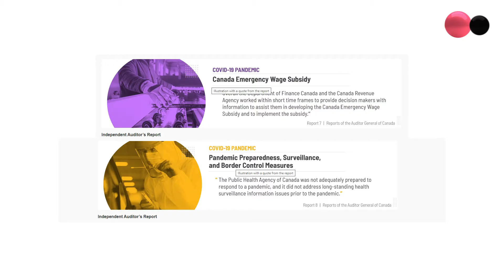CONNECT EVENING NEWS WITH PERVEZ SANDHU - 25th MARCH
ਬੀ.ਸੀ. 'ਚ ਕੋਵਿਡ-19 ਨਿਯਮਾਂ ਨੂੰ ਤੋੜਨ ਵਾਲਿਆਂ 'ਤੇ ਹੁਣ ਲੱਗਣਗੇ ਵੱਡੇ ਜੁਰਮਾਨੇ
B.C. raising fines for promoting, attending events that break COVID-19 rules
ਬੀ.ਸੀ. 'ਚ ਕੋਵਿਡ-19 ਮਾਮਲਿਆਂ 'ਚ ਦਿਸੰਬਰ ਤੋਂ ਬਾਅਦ ਦਾ ਸਭ ਤੋਂ ਵੱਡਾ ਵਾਧਾ ਹੋਇਆ ਰਿਪੋਰਟ
B.C. reports highest increase in COVID-19 cases since early December
ਕਰਾਊਨ ਨੇ ਕਿਹਾ, ਮੰਗ ਵੰਜੋ ਦੀ ਲੀਗਲ ਟੀਮ ਕਰੇ ਸਾਬਿਤ ਕਿ ਸੀਰੀਅਲ ਨੰਬਰ ਅਮਰੀਕੀ ਅਧਿਕਾਰੀਆਂ ਨੂੰ ਦਿੱਤੇ ਗਏ
Crown says burden is on Meng's lawyers to prove device information was wrongly shared
ਫੈਡਰਲ ਸਰਕਾਰ ਦਾ ਸੂਬਿਆਂ ਨੂੰ 7.2 ਬਿਲੀਅਨ ਡਾਲਰ ਦੀ ਮਦਦ ਦਾ ਐਲਾਨ
ਟਰੂਡੋ ਸਰਕਾਰ ਦੇ ਪੈਂਡੈਮਿਕ ਰਿਸਪਾਂਸ 'ਤੇ ਔਡਿਟਰ ਜਨਰਲ ਦੀ ਮਿਲੀਜੁਲੀ ਪ੍ਰਤੀਕਿਰਿਆ
ਬਾਈਡਨ ਨੇ ਕਿਹਾ, ਚੀਨ ਦੇ ਦਬਦਬੇ ਨੂੰ ਅਮਰੀਕਾ ਟੱਕਰ ਦੇਣ ਲਈ ਤਿਆਰ
ਮਜੀਠੀਆ ਨੇ ਸੁਨੀਲ ਜਾਖੜ ਨੂੰ ਦਿੱਤੀ ਅਸਤੀਫਾ ਦੇਣ ਦੀ ਸਲਾਹ